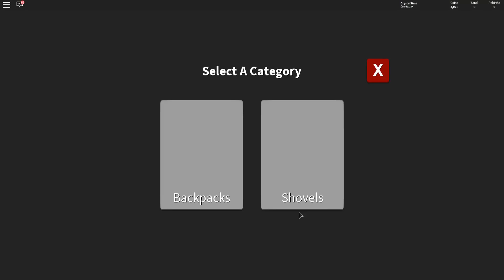ENCONTRAMOS LOS TESOROS ENTERRADOS | TREASURES HUNT SIMULATOR ROBLOX | CRYSTALSIMS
Nuevo vídeo de Roblox en Treasures hunt simulator! Hoy cogeremos nuestro cubo o pala y con la maleta nos vamos a cavar en las profundidades del desierto.. Hay mucha arena por todos lados pero nosotros encontramos los tesoros enterrados! ^^ Si te gusta el vídeo likéame, comparte y déjame un comentario! =D